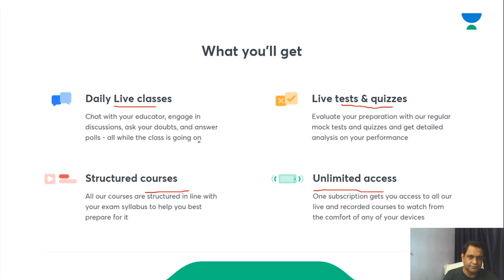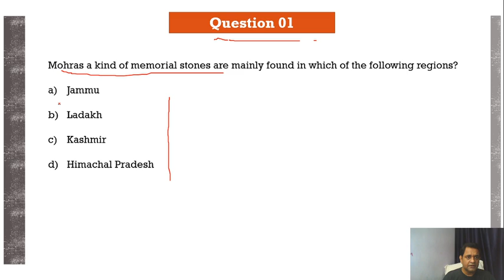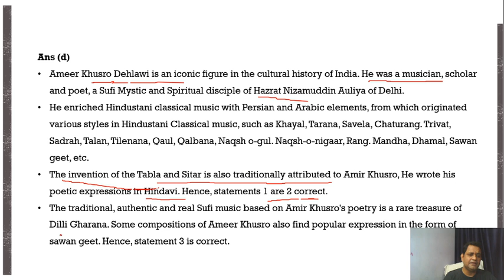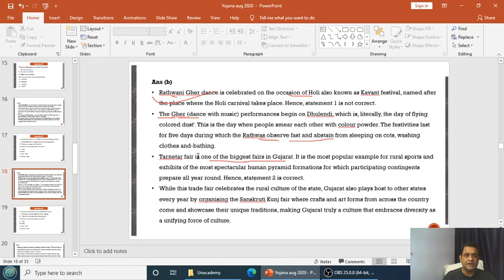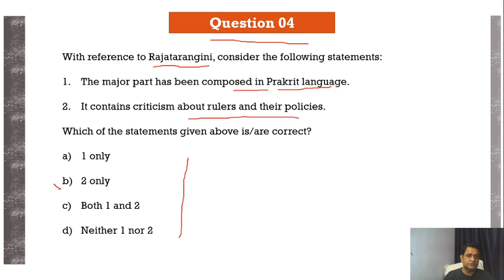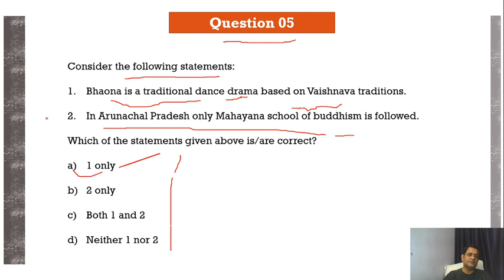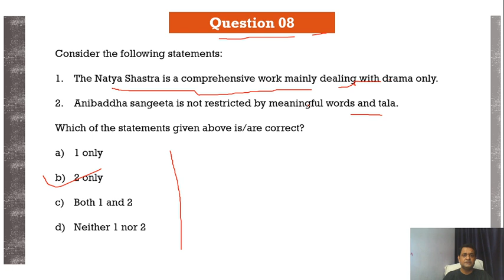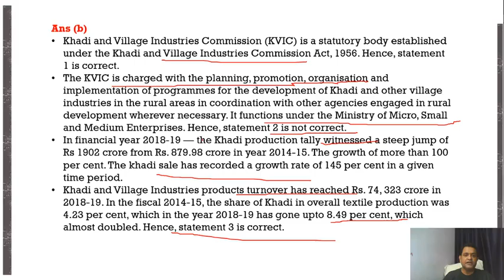L9: Yojana MCQs Analysis | Crack UPSC CSE/IAS 2020 | Rakesh Kumar Jha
Rakesh Kumar Jha and more top educators are teaching live on Unacademy.

Unacademy Subscription Benefits:

1. Learn from your favorite teacher
2. Dedicated DOUBT sessions
3. One Subscription, Unlimited Access
4. Real-time interaction with Teachers
5. You can ask doubts in the live class
6. Limited students
7. Download the videos & watch offline